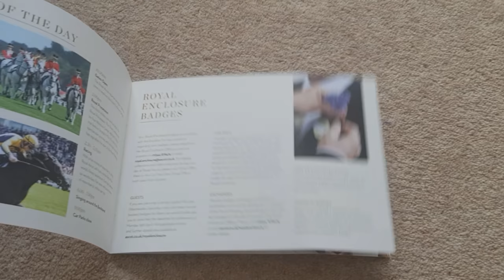Seeing the Queen in her carriage before Royal Ascot.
Seeing the Queen in her carriage just before she heads into Royal Ascot down the straight Ascot course mile.

We got a great tip from my brother where you can see the Queen.

You'll see she is in arms reach. It was well worth seeing her so close, I loved it.

From here we travelled straight to Royal Ascot. Luckily we didn't hit any traffic at all.

The day in the life of a TV presenter -